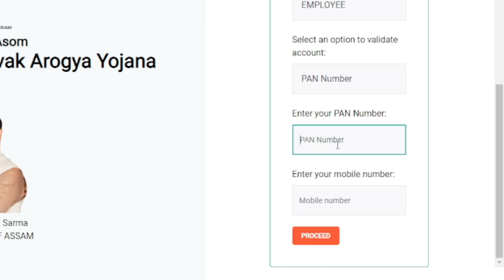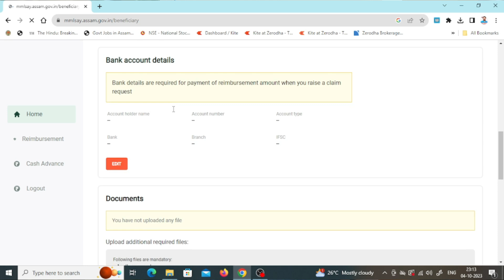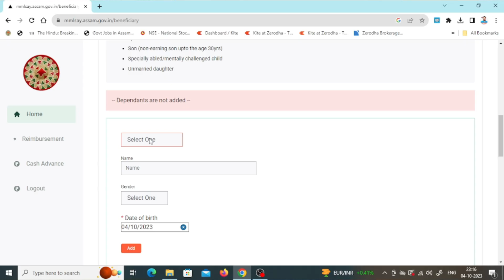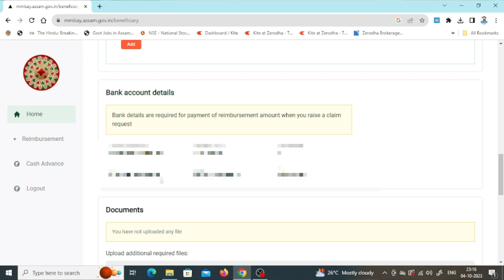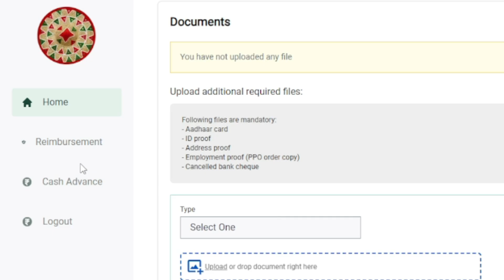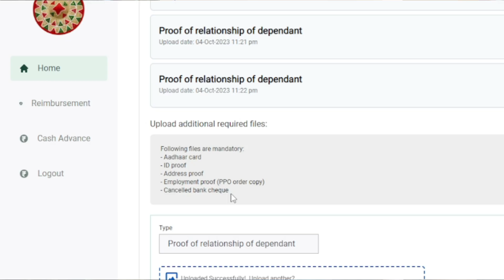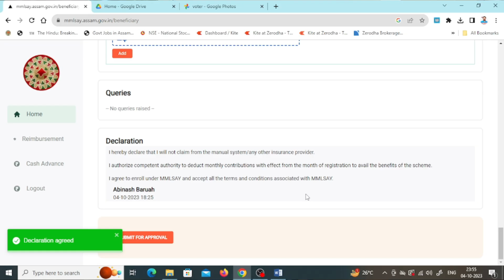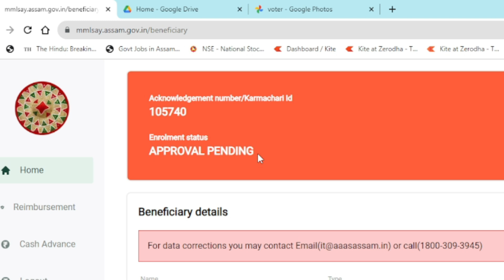চৰকাৰী কৰ্ম্মচাৰীৰ স্বাস্থ্য যোজনাৰ Apply Process II MMLSAY scheme Registraion step by step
MMLSAY Registration কৰাৰ পাছত আৰু কি কি কৰিব লাগে? কেনেকৈ কৰিৱ?

Namaskar!!!
I'm Abinash Baruah
School Teacher from Assam.
My videos are  on Education Topic, which are helpful for school students, job aspirants as well as for Parents to teach their children.